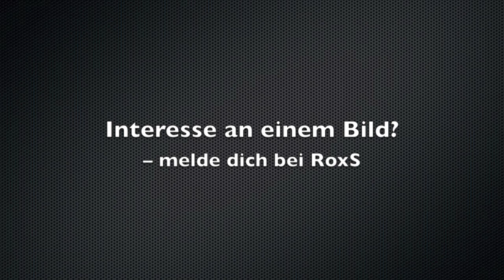WHITE FOX character graffiti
Today I spray painted a white fox character for the first time.

Falls ihr noch offenen Fragen habt, einfach ein Kommentar schreiben :)

➖➖➖🔷🔻🔻 OPEN TO SEE THE VIDEO 🔻🔻🔷➖➖➖

🍪 Want to get the latest news and see me working? Add me on FACEBOOK (roxs.artist)

🔷🔻 MORE!!! 🔻🔷
🔹Check out if you are interested in some paintings of mine!

🔹Be sure to follow my artist page on Facebook (roxs.artist) to see all new pictures of my spray paintings. I also inform you about news and other stuff!

This video is a spray paint art video, if you enjoy “spray painting”, spray art “animated videos” and other types of spray paint and graffiti  videos.. be sure to leave a like and subscribe!